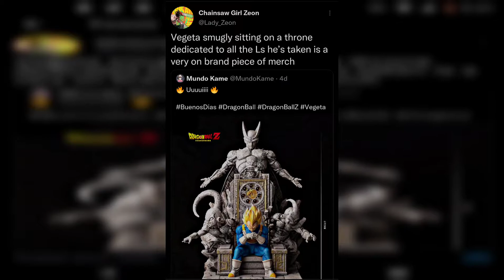Vegeta:The Proclaimed Prince Of All L's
Vegeta talks to much mess to lose this frequent